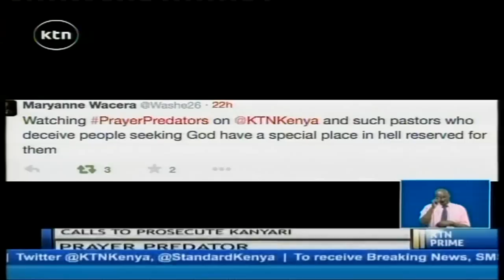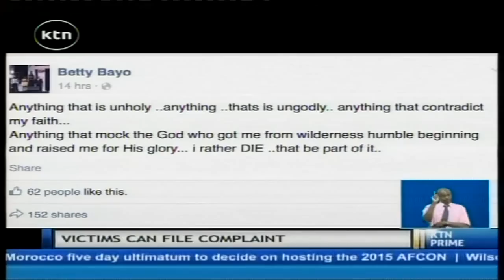Kenyans call for prosecution of Pastor Victor Kanyari while his wife, Betty Bayo, distanced herself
The man of the moment, Pastor Victor Kanyari, whose scheme to Con church goers has generated overwhelming rage from Kenyans. Kenyans, especially on social media, are now calling for the prosecution of the pastor while his wife, renowned gospel musician Betty Bayo, distanced herself from “anything ungodly”